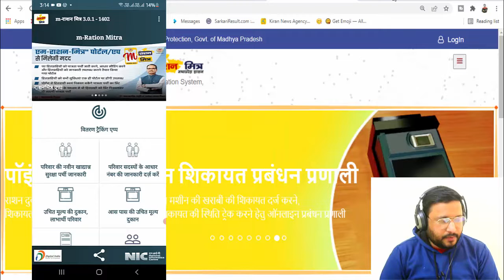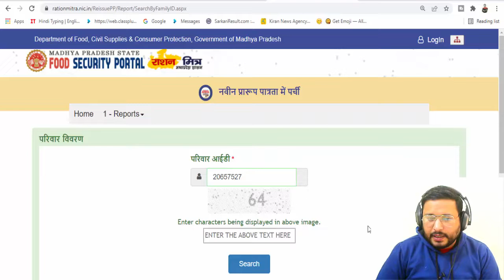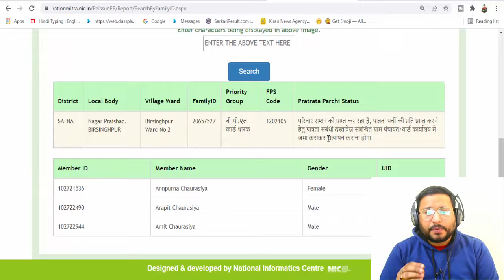पात्रता पर्ची डाउनलोड नहीं हो रही है | Patrata Parchi Download Error 2022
mponline ki shop kaise khole,
mponline vs csc,
mponline limited,
mponline photo signature format,
mponline and csc training,
mponline commission list,
mponline me login kaise kare,
mponline se income certificate kaise banaye,
mponline agreement,
mponline anubandh prakriya,
csc registration,
csc id,
csc apply,
csc account kaise banaye,
csc all services,